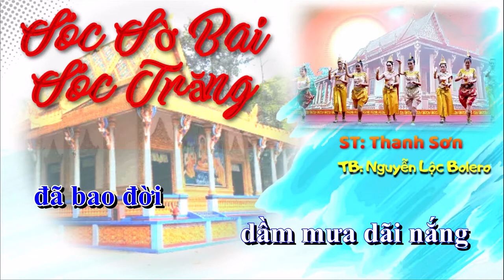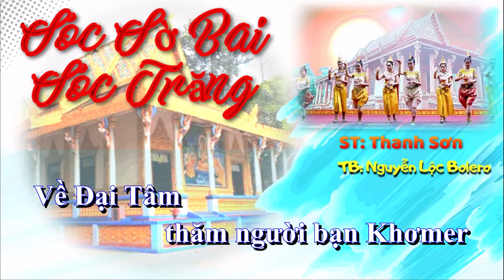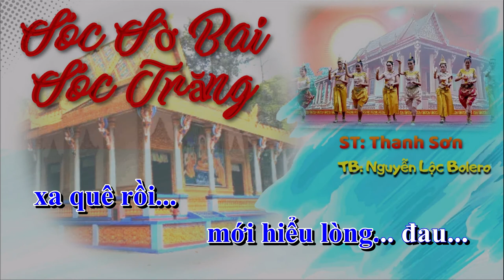Sóc Sờ Bai Sóc Trăng (Thanh Sơn) I Nguyễn Lộc Bolero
Sóc Sờ Bai Sóc Trăng
Sáng tác: NS Thanh Sơn
Trình bày: Nguyễn Lộc Bolero
Lời bài hát:
Người dân quê tôi Sóc Trăng đã bao đời dầm mưa dãi nắng
Đỗi lấy chén cơm thơm ngọt
Như sữa Mẹ mát ngọt đời con

Sông quê tôi đổ về ba ngã cây trái ngọt uống dòng phù sa
Đường qua Trường Khánh có người bạn Hoa
Tùa chế tùa hia, úa tá lư thia

Về Đại Tâm thăm người bạn Khơmer
Nghe hát dù kê và điệu múa lâm thôn
Sóc Sờ Bai.. bòn, tâu na bòn tâu na bòn ơi

Về đây quê hương Sóc Trăng luỹ tre làng hàng dừa rợp bóng
dù đi bốn biển năm châu xa quê rồi mới hiểu lòng đau